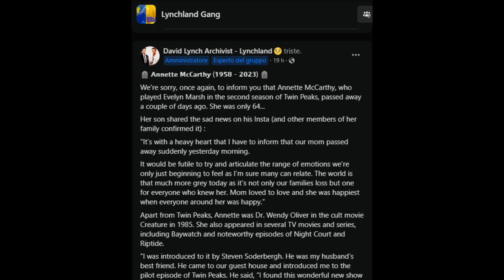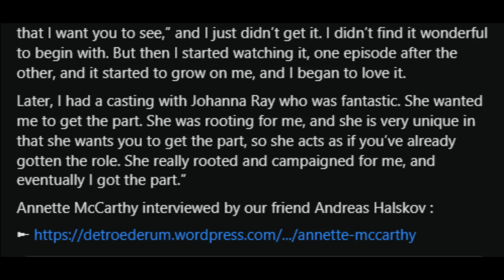RIP Annette McCarthy (Evelyn of Twin Peaks) + Twin Peaks Day in Italy Report for David Lynch 1/9/23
1) As regard Laura Palmer's Theme it's my most recent version, dated April 22nd in honor of Sheryl Lee's 55th birthday. Full video in the case here:
Then, I hope you appreciate the first part in honor of that beautiful and also good actrees that was Annette McCarthy, dead only at the age of 64th. Unfortunately many actors or people of world from Twin Peaks are dying in the last months, starting from last Summer, but also  before, I think in fact about Kenneth Welsh, our Windom Earle, died in May 2022.
Carring on as regard the Twin Peaks Theme the reason is because today it's the anniversary of the Pilot here in Italy. In fact, a part from Sara and few others, if you don't know this the Pilot of Twin Peaks here aired on this day in 1991. In fact I think also in the Today's UFO Plate is...? video I insert another my version of the Twin Peaks Theme, a Party version that I made really on this day two years ago and also for 30th anniversary of the Pilot. However the version used here in this video it's my most recent version, a version with also a base from my keyboard and that I played as Part I of my tribute to Julee Cruise's birthday of last year.

Even if at this point for the numbers of the videos, here (it seems to me 950-60 less or more and in this sense it's the channel, between all my four channels, with more videos in absolute) and for the subscribers I consider however important also it. So, the other channels, keyboard channels, are in the cover image. But I insert them also here:

2) Only Lynchian Keyboard Channel, called "NikolajStavrogins'Keyboard 2 (Only Lynch)", the channel in which I upload only my interpretations of pieces (mostly by master Angelo Badalamenti) from mr. Lynch's movies

3) Third Keyboard Channel, called "NikolajStavrogins'Keyboard 3 (No Lynch)", the exact opposite of the second (that is, the one in which I never load the interpretations of the music from David Lynch's films but those relating to pieces by Angelo outside the world of the good David yes, and in which, even if I haven't been a believer for a long time and the study of Philosophy, in which I graduated in case someone didn't know or if they forgot, influenced me a lot on this ) I was miraculously healed by San Gennaro, Patron Saint here in Naples, haha for the fact that my interpretation of Händel's aria Lascia ch'io pianga from Rinaldo reached 10,000 views just last September 19th, now it's going towards 68,000, I think a matter of hours; video then uploaded last May 3rd on the occasion of the birthday of the great Danish director Lars von Trier, who has his birthday on April 30th and this year he turned 66; this is because, and I always assume almost everyone knows it here, Lascia ch'io pianga is practically the musical theme of his masterpiece, and which Lars von Trier film is not a masterpiece, Antichrist, from 2009)

00:00 Preview Laura Palmer's Theme (version for Sheryl Lee's birthday);
00:21 RIP Annette McCarthy;
02:08 Preview my most recent version of Twin Peaks Theme (Dec. 2021);
02:57 Weather Report